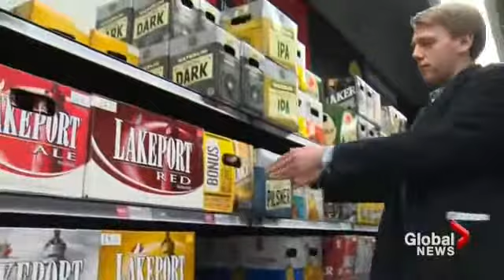Clip from The Beer Store on Global's Focus Ontario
Clip from Global TV's Focus Ontario about my latest columns on The Beer Store.